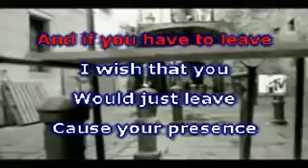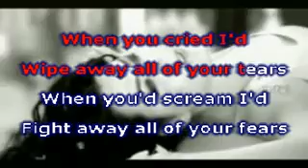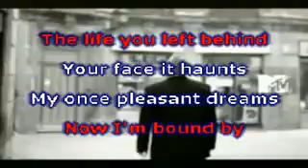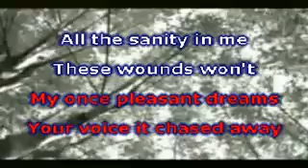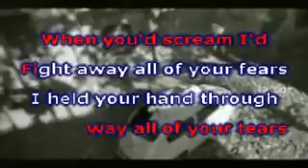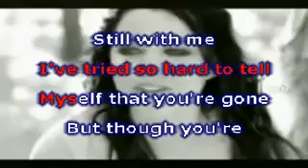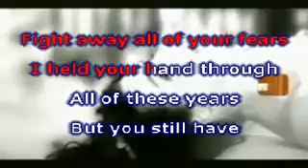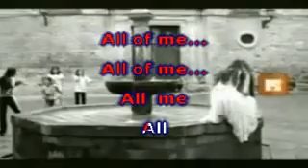Evanescence - My Immortal - Karaoke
I don't own this karaoke